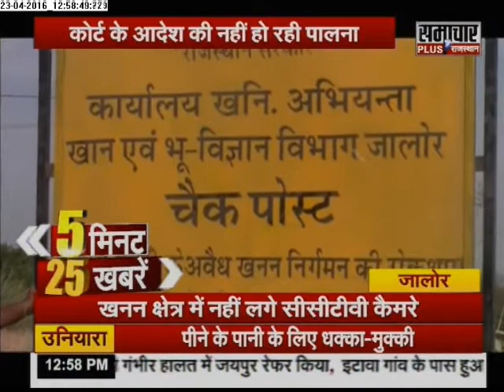Samachar Plus: Rajasthan 5 minute 25 khabrein | 23 April 2016